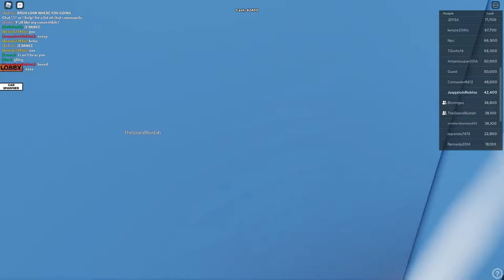Gamer Gunk: Vehicular Accident Edition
A new "series" of shorter videos that I record on a whim when my friends and I are having fun in a game